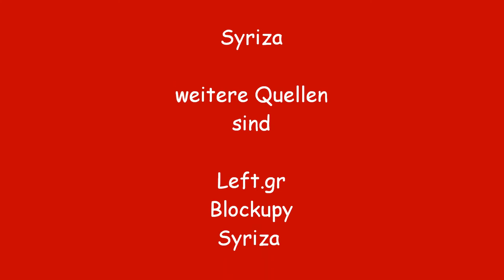Blitznachrichten vom 29 01 2015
Blitzschnell kommen Hier die neuesten Nachrichten, wie z.b. heute
über Griechenland und den Ministerpräsident: Alexis Tsipras, Syriza.